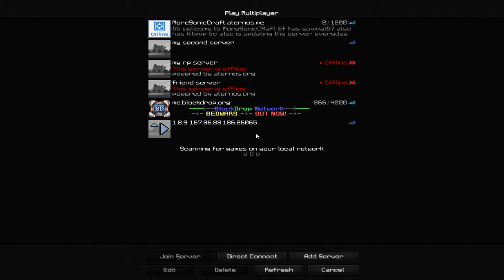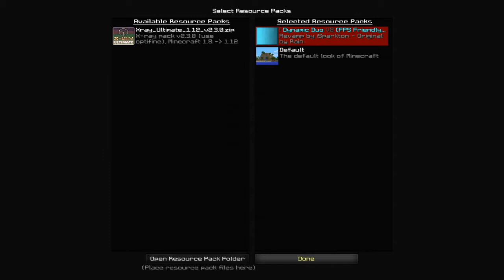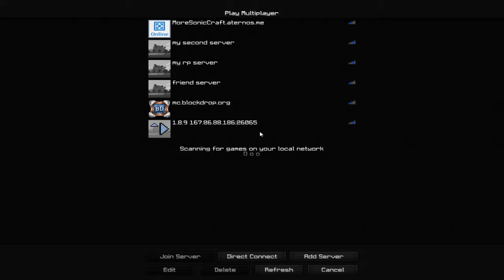[testing my staff again] minecraft